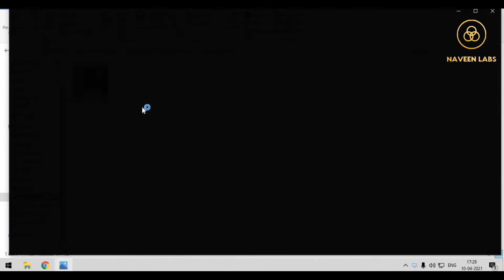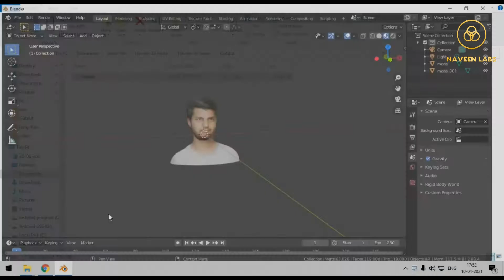3D print your face || 3D face printing timelapse video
Here is the video of the evolution of photography and more about the 3D printing of my face.
I take some photos of my face in different angles with my phone and converted 2D images to a 3D model, and used Ultimaker Cura 4.7 as my slicing software.
The plastic which I had used was PLA plastic with 1.75mm diameter.
It took around 1 hour 20 minutes to print my face.

Hopefully share the video in an entertaining way.